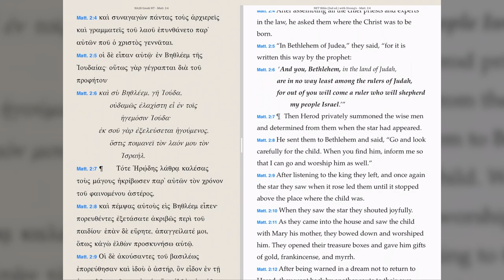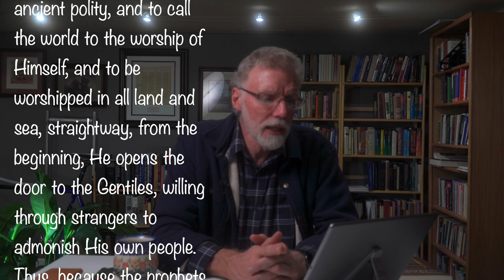Epiphany - The Magi's Story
Epiphany - The Magi's Historical Journey
The story of the Adoration of the Magi in Matthew 2 has it all: strangers from a distant land, following a heavenly apparition, intrigue in the palace, threats to the life a new born child, divine intervention. What more could you ask for in 12 verses.
This video traces the history of how the church has interpreted the story of the Magi - a great story, with an even longer story of interpretation.

Books mentioned in the video:

The Geometry of Love: Space, Time, Mystery, and Meaning in an Ordinary Church, Margaret Wisser, 2001.